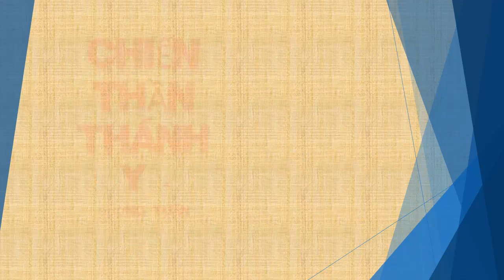Tập 171 - chương 3231-3240 - Chiến Thần Thánh Y - Đường Tuấn - Tác giả Fi _ Anh - Truyện audio